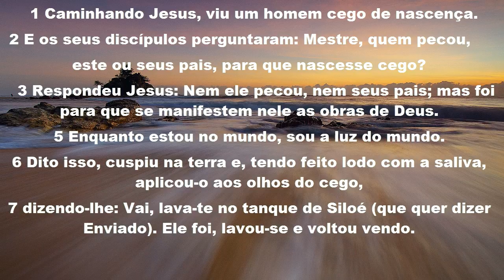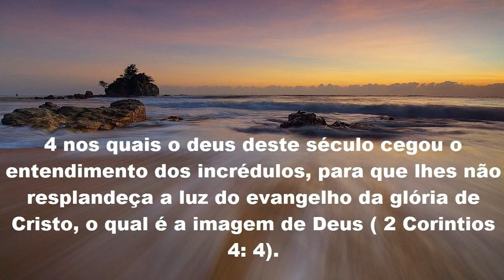A Cura De Um Cego De Nascença.